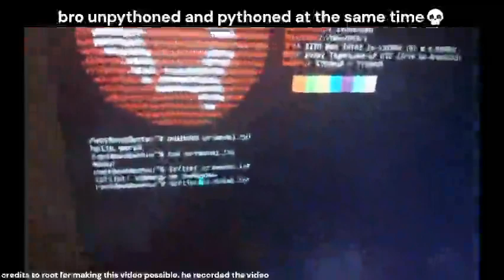bro unpythoned and pythoned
Credits to root for helping me make this video.